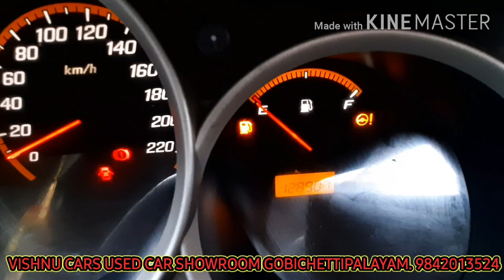Honda City ZX||Used cars in coimbatore||second hand cars in tamilnadu|| Vishnu Cars 9842013524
2007 Honda City Zx Vtech Engine
Single owner
129000kms done,
Ac
Power steering
Power windows
Central locking
Alloys
Abs
Alpine 2din audio system

Asking price 250000
Very final 235000